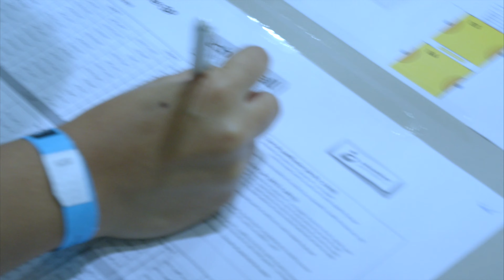TEASER Tournois scolaires - Tchoukball Geneva Indoors